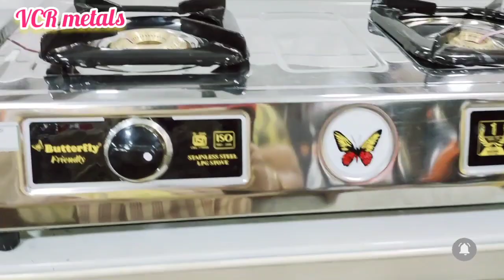Salem VCR metals 2022 kitchen collection best quality products cookware set combo offer VCR metals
hai all

   salem VCR metals shop. very nice kitchen collection Stainless still vessels Cooper vessels mixy. grinder gas stoves fan chimney cookware set vessels all available
kitchen products all available small and big vessels collection very very beautiful kitchen products salem VCR metals

shop address

VCR metals
main no. 32 car street salem 636001
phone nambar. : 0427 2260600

salem old bus stand raja kanapathi kovil street opposite VCR metals shop

you're shop videos shooting contact nambar 👇👇👇👇👇👇👇
@Susmitha beauty tip suji